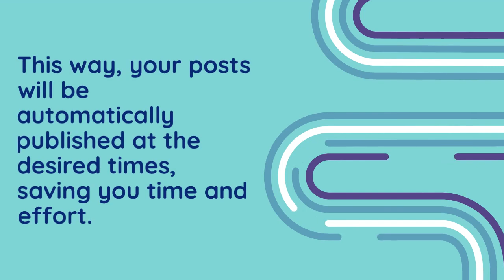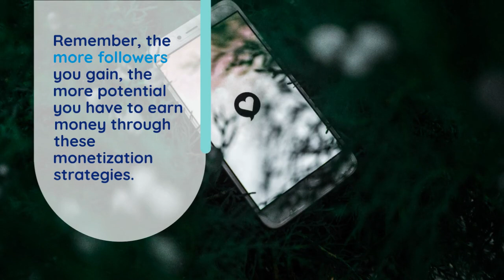How to Create 50 Instagram Posts in 5 Minutes